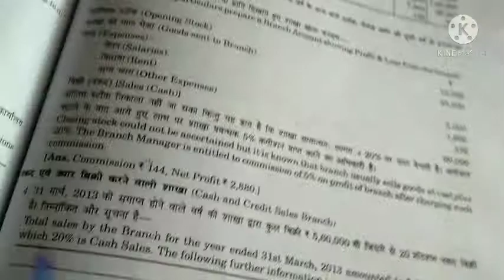Branch Account Q N 4 Book Dr s k Singh financial accounting for Bcom ( H)